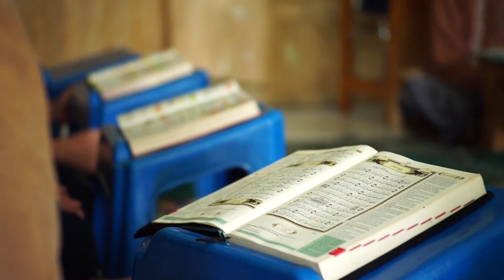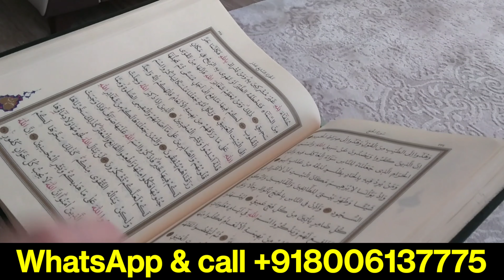10 मोहर्रम का खास अमल जादु के लिए | Sufiyana Amal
10 मोहर्रम का खास अमल जादु के लिए | Sufiyana Amal